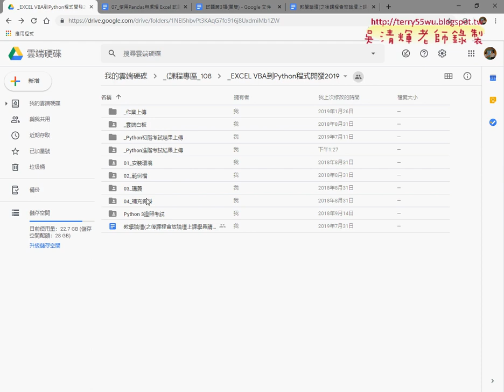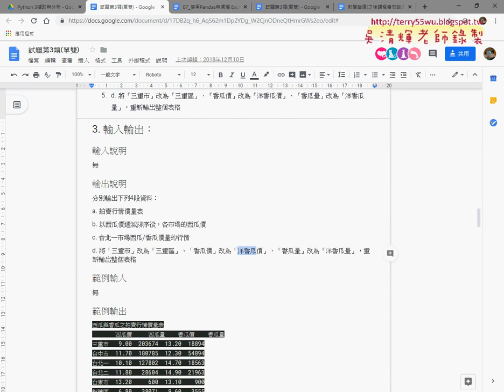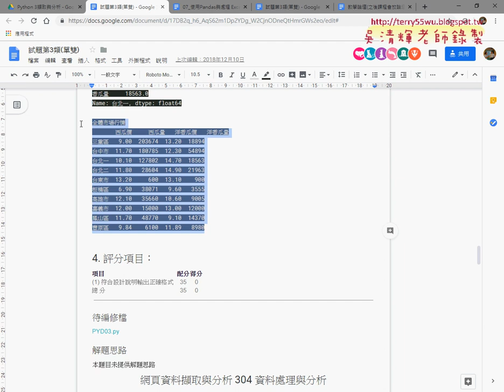01 證照303題果菜批發市場